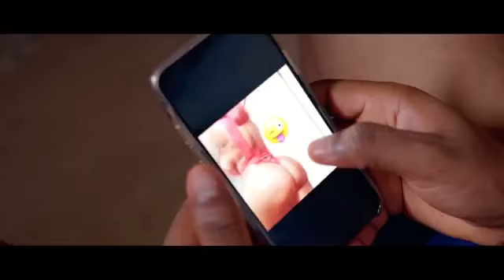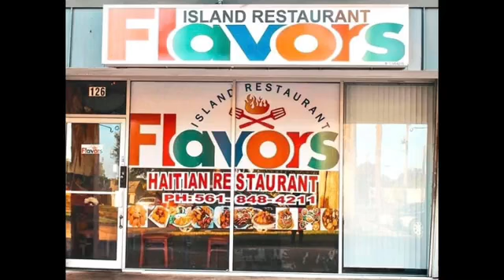JERE TAX OU EPIZOD 8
KIJAN POU OU FE TAX OU LE OU AP TRAVAY POU TET OU